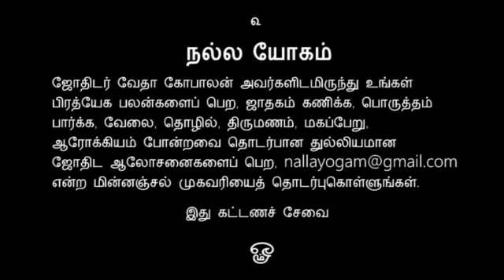மீனம் | சனிப்பெயர்ச்சி பலன்கள் | வேதா கோபாலன் | Sani Peyarchi Palan for Meenam | Vedha Gopalan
ஜோதிடர் வேதா கோபாலன் அவர்களின் கணிப்பில், அடுத்த இரண்டரை ஆண்டுகளுக்கான சனிப்பெயர்ச்சி பலன்கள் இதோ. மீன ராசிக்கு உரிய பலன்கள், பரிகாரங்களுடன், எந்தெந்த விஷயங்களில் எச்சரிக்கையுடன் இருக்க வேண்டும் என்றும் அறிவுறுத்தியுள்ளார். பார்த்துப் பயன் பெறுங்கள். மீன ராசி அன்பர்களுக்கும் நண்பர்களுக்கும் பகிருங்கள்.